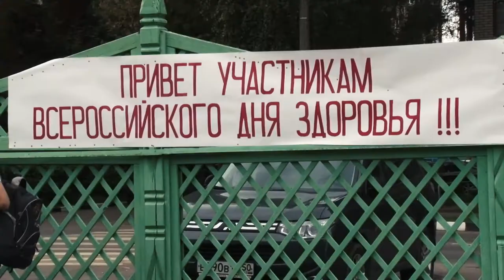День здоровья | Podolskcinema.pro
Сюжет Зож:
Часто ли вы занимаетесь спортом? Может быть, укрепляете иммунитет? Или просто правильно питаетесь? Скорее всего на все вопросы вы ответите нет. Но для тех, кто заботится о своем здоровье, 9 сентября в сквере подольских курсантов проводились соревнования посвящённые Дню здоровья.

Соревнования состояли из забегов на длинные и короткие дистанции.
Мы решили узнать у участников совревнований, что они думают о здоровом образе жизни.

Здоровый образ жизни так же зависит и от правильного питания. Если разумно выстроить свой рацион, то можно с уверенностью  сказать, что мы вложились в свое здоровое будущие.

Конечно родители участвуют в формировании здоровья своего ребенка, они могут научить его следить за собой и вести здоровый образ жизни. Но когда он вырастает, сам отвечает за свой организм. Поэтому стоит задуматься над укреплением иммунитета и физическим развитием.
Здоровый образ жизни - это светлое будущие человека.
Будьте здоровы.